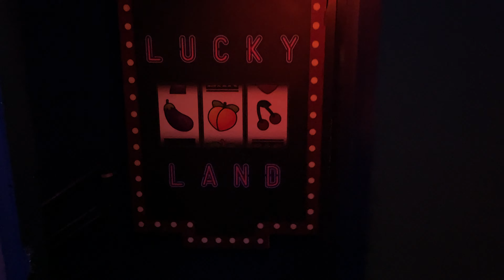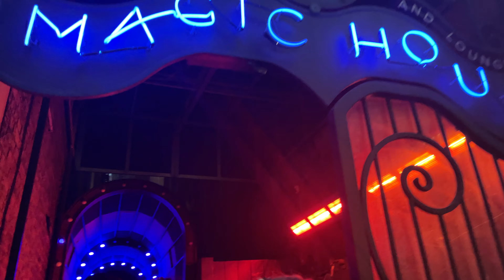VLOG | Museum of Sex & Galentine's Brunch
cheeky little clips of my valentine's weekend in nyc! bit of chaos, but a whole lotttta fun ;)